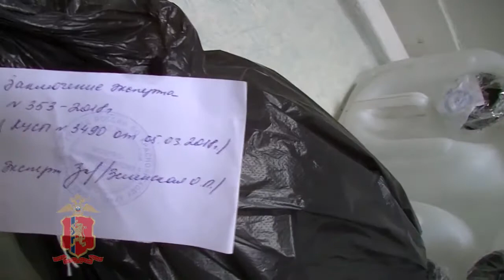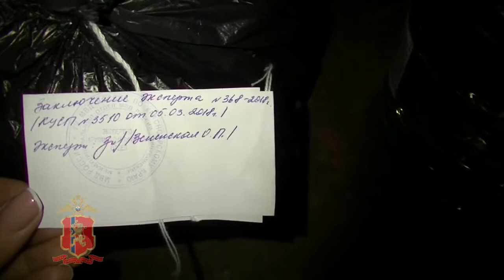Минусинск незаконная реализация спирта